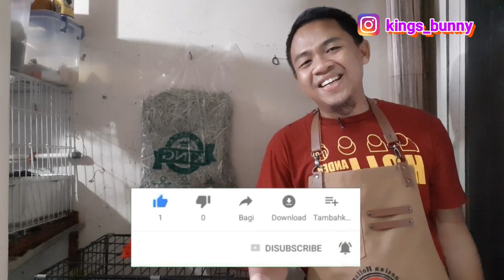MANFAAT PISANG UNTUK KELINCI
Pisang sangat bermanfaat bagi kesehatan tubuh kita, selain banyak mengandung serat alami pisang juga banyak mengandung potasium yang baik untk tubuh kita

Tapi apakah kelinci juga baik jika kita berikan pisang?

Jawabannya bisa ia bisa tidak, pisang banyak mengandung gula dan gula ini apabila di berikan kepada kelinci terlalu banyak maka akan menyebabkan kelinci menjadi sembelit dan lama kelamaan menjadi mencret, nah jadi pisang akan baik untuk kelinci apabila kita berikan dalam jumlah yang pas tidak setiap saat kita berikan kepada kelinci kesayangan kita, cukup berikan pisang seminggu sekali sebanyak 1 potong pisang, itu sudah cukup untuk melengkapi nutrisi kelinci kesayangan kita